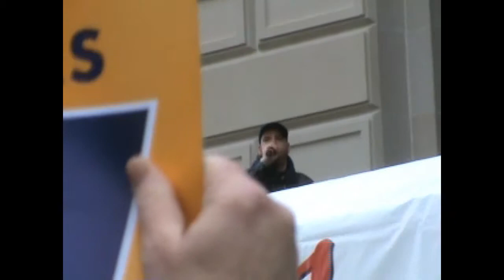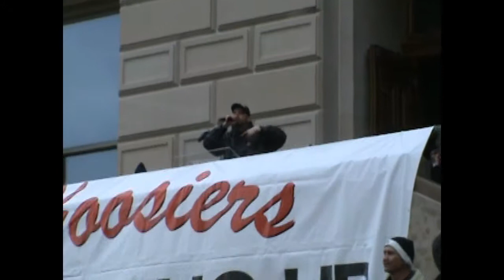"O.B." Mike O'Brien - One Day Longer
WE Put this video up in support of All workers and the struggles they face.
"We Are Indiana" Rally O.B. Sang his One Day Longer Song in Support of Working People who are being economically attack by our Politicians. The Message is That Working people need to Unite And stay the course.Until these attacks stop we have to stay strong, One Day Longer, One Day Stronger, One Day at a Time!
Recorded March 12th in Indianapolis, Indiana